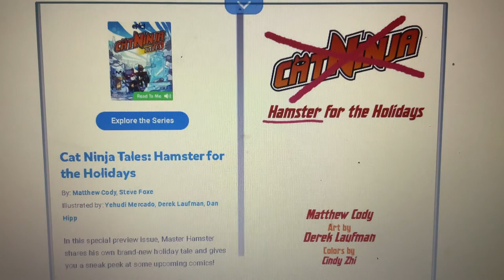EpicOriginalsPresents Cat Ninja,Tale Special Hamster for the Holidays Travis Oates as Master Hamster